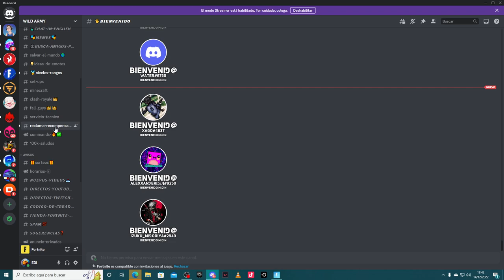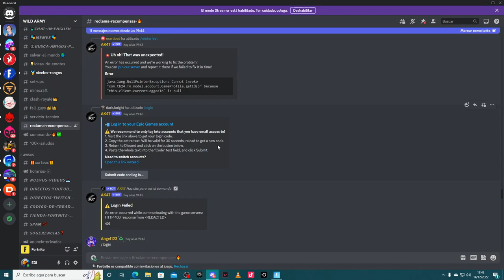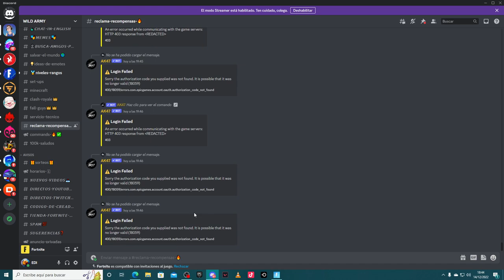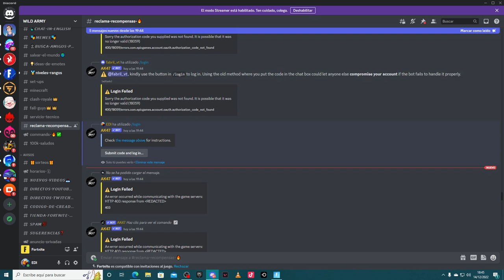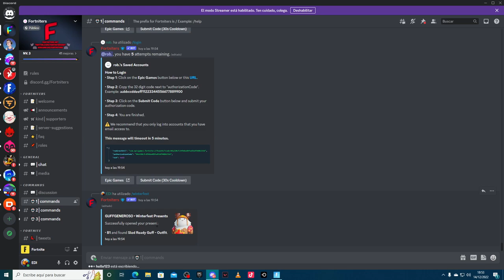TRUCO! CONSIGUE la SKIN GRATIS *GUFF TRINEO* ANTES de TIEMPO😱🎁*TRUCO*CON DISCORD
LIKE Y SEGUIRME SI OS SIRVIO DE AYUDA.